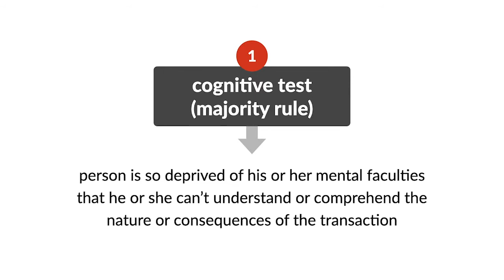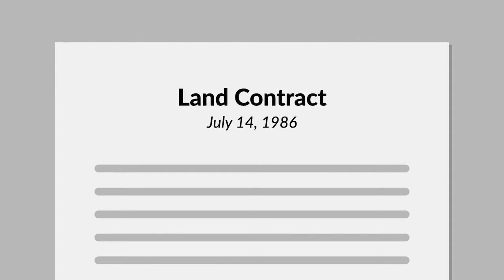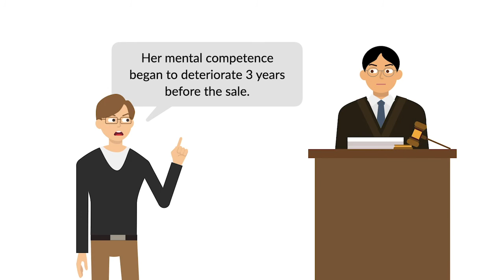Farnum v. Silvano Case Brief Summary | Law Case Explained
Farnum v. Silvano | 427 Mass. App. Ct. 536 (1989)

Generally, if an incompetent person enters into a contract, that contract is voidable at the incompetent person’s election. In determining incompetence, there are two tests: first, under the majority cognitive test, if the person is so deprived of his or her mental faculties that he or she can’t understand or comprehend the nature or consequences of the transaction; and second, under the minority affective test, if the person is unable to act in a reasonable manner in relation to the transaction and the other party has reason to know of the condition. In the 1989 case Farnum versus Silvano, the Massachusetts Court of Appeals considered whether a real estate contract between an elderly woman and a young man was voidable by reason of incompetence.

Viola Farnum was a ninety-year-old woman with dementia who owned a home in South Yarmouth, Massachusetts. Joseph Silvano was a twenty-four-year-old man who knew Farnum from mowing her lawn and doing other landscape work for her.

On July 14th, 1986, Farnum and Silvano entered into a contract for the sale of Farnum’s home. At the time, the fair market value of Farnum’s home was one hundred fifteen thousand dollars. Nonetheless, Farnum agreed to sell the home for sixty-four thousand nine hundred dollars. In addition, Farnum was represented in the sale by a lawyer selected and paid for by Silvano.

At closing, which took place at Farnum’s home, Farnum’s lawyer and a lawyer from Silvano’s bank were in attendance. While signing the real estate contract, Farnum was generally aware of what was going on. But shortly afterward, Farnum told others that she still owned the home and was ambivalent about giving up her home and going into a nursing home.

Following the sale, Farnum’s nephew, who was also Farnum’s guardian, filed an action against Silvano in state probate and family court to rescind the contract. At trial, evidence showed that Farnum’s mental competence had begun to deteriorate three years before the sale. Nevertheless, the court refused to rescind the contract, concluding that, at the time of the sale, Farnum was lucid and competent to contract. Farnum appealed to the Massachusetts Court of Appeals.

Want more details on this case? Get the rule of law, issues, holding and reasonings, and more case facts here: h

Have Questions about this Case? Submit your questions and get answers from a real attorney here: h